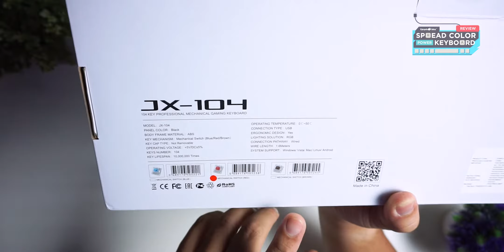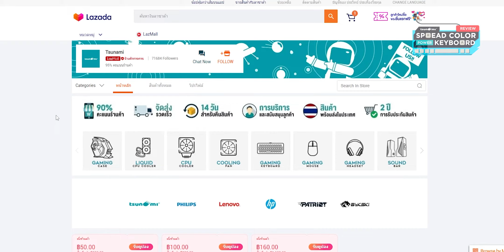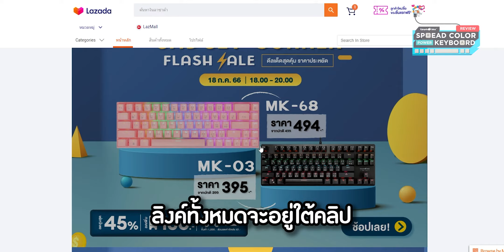คีย์บอร์ดเกมมิ่ง Tsunami JX-104 100% Compact Mechanical Gaming Keyboard รับประกันสินค้า 1 ปี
โปรโมชั่นพิเศษ สำหรับ 8.8 Campaign
- ส่วนลดจุกๆ 88 บาท , 188 บาท , 10 % ,
- ส่วนลดสูงสุด 15%
กดติมตาม Tsunami Channel ได้ที่